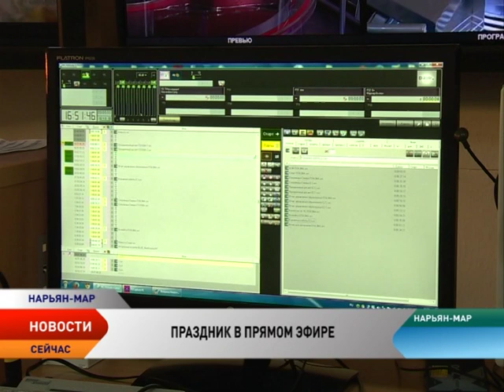«Север» покажет трансляцию празднования юбилея НАО в прямом эфире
В эту субботу, 20 сентября, в Нарьян-Маре состоится масштабный праздник — в городе официально отметят 85-летие округа. В этот же день состоится инаугурация избранного главы региона. Торжество начнется в 12 часов на площади Марад Сэй. Те, кто не будут присутствовать на празднике, смогут присоединиться к торжеству через онлайн-транляцию. Наша телерадиокомпания покажет самые интересные моменты, не пропустите.